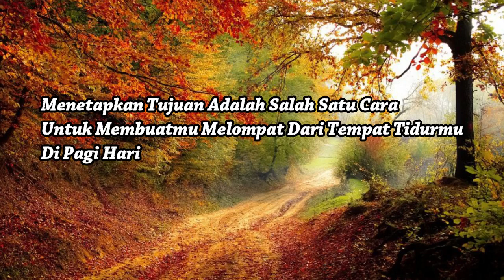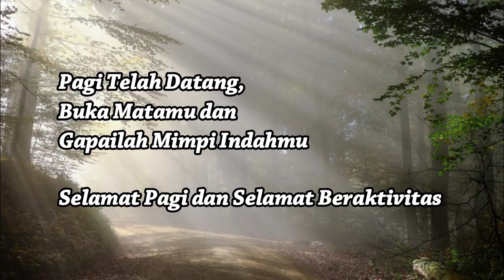UCAPAN SELAMAT PAGI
Video Ucapan Selamat Pagi, sangat cocok untuk di ucapkan ke saudara, teman, sahabat . . .